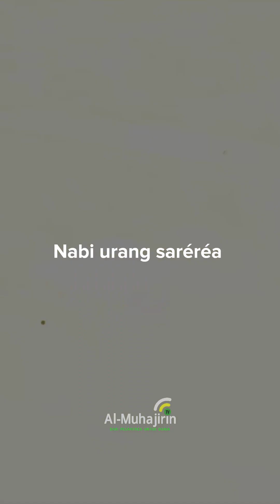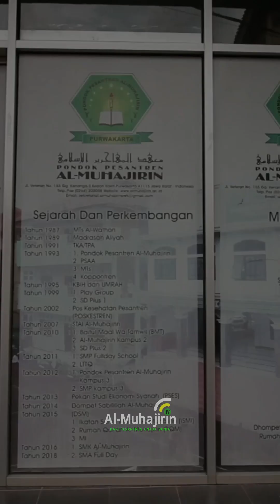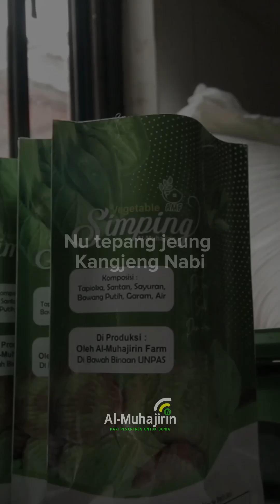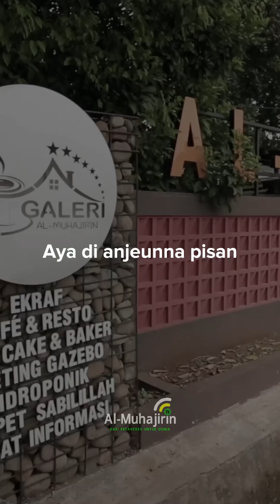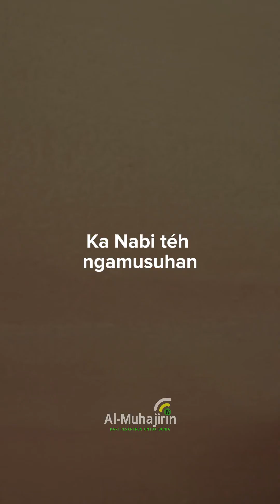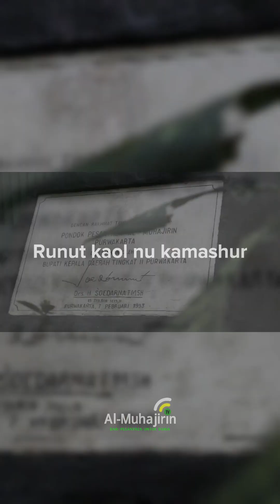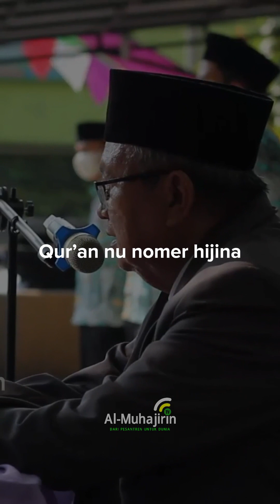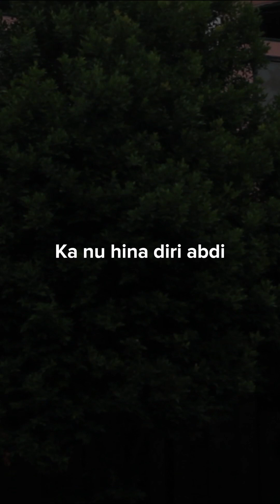Nabi Urang Sarerea | Pupujian Sunda Zaman Dulu - Bagian 4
Siapa yang tau atau yang pernah denger?

Semoga bermafa’at.